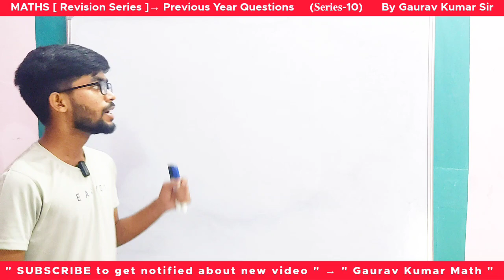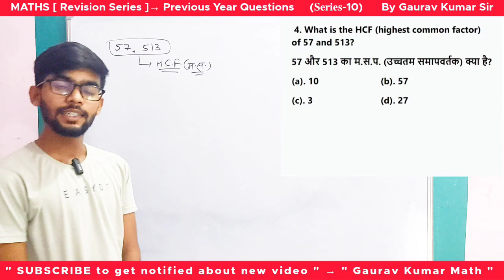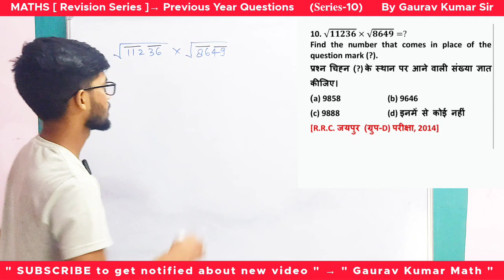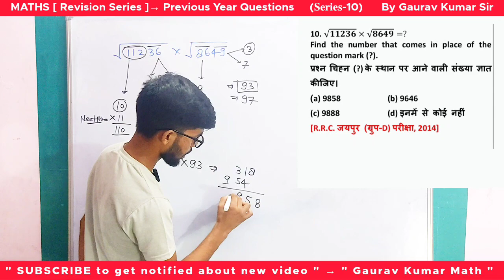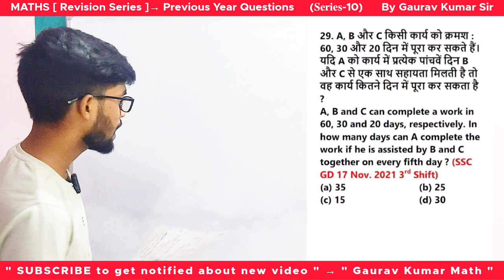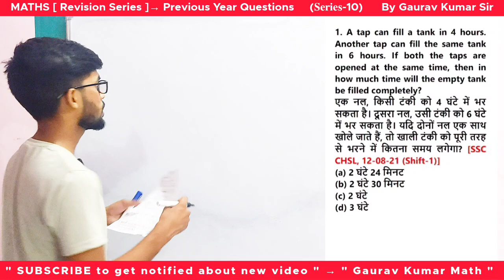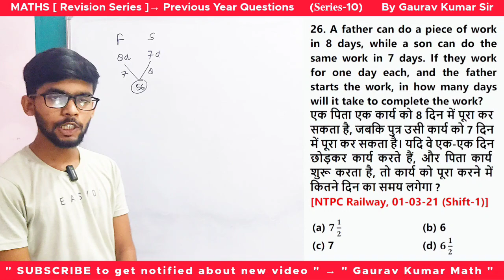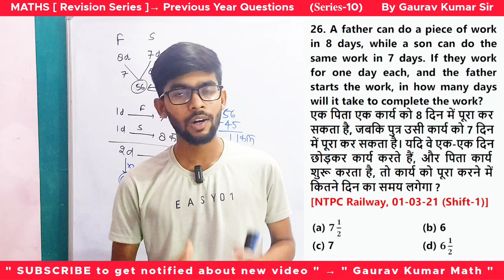SSC MTS 2023 | Revision Series | Series 10 | Maths | Previous Year Questions | By Gaurav Kumar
ln this video Gaurav Kumar talks about maths topics, square root, LCM & HCF, & Time & Work , based previous year questions, time and work type questions, previous year questions for ssc mts 2023 by revision series.

revision series
series 10
maths
lcm & hcf previous year questions ssc mts, time and work important questions, time and work,
lcm & hcf , pipe & cistern , time and work
revision series by gaurav kumar
revision series by gaurav kumar sir
practice series
practice series by Gaurav Kumar
practice series for ssc mts
important questions for ssc mts 2023
GKM
gkm YouTube channel
by gkm

apko yaha pr Maths ki Video Government Examination se related milti rahegi..😊